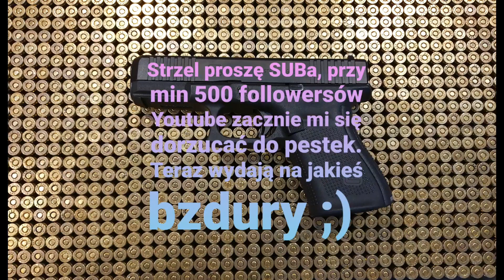Trening AR15 Wilcze Doły oś 50 metrów 05.05.2024 1Squad test SG Timer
Koniec majówki więc trzeba zrobić coś pożytecznego a nie tylko pistolety i pistolety...,
wraz ze znanym bojówkarzem @tomekarak pojechaliśmy na strzelnicę Wilcze Doły, żeby w końcu potrenować AR15.
Zawodów z karabinkami .223 prawie nie ma, a że czasy niepewne to lepiej mieć opanowany.
Drille wymyślone na poczekaniu ale było sporo frajdy. Daleko naj do profesjonalnych karabiniarzy, ale przynajmniej strzelamy z 50 metrów a nie 7dniu ;) .
SG Timer Tomka bardzo fajny, daje olbrzymie możliwości.
Obejrzyjcie na Jego kanale jak mu poszło.